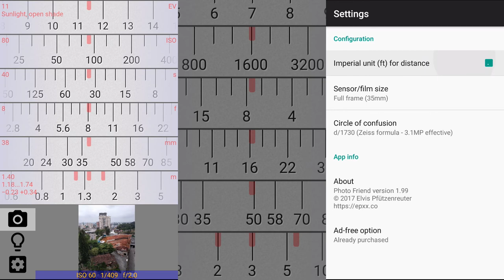Photo Friend - exposure calculator & light meter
Photo Friend is an app that calculates photography/cinematography exposure and depth-of-field. It works as reflected light meter by using the camera, and as incident light meter by using the phone's light sensor.